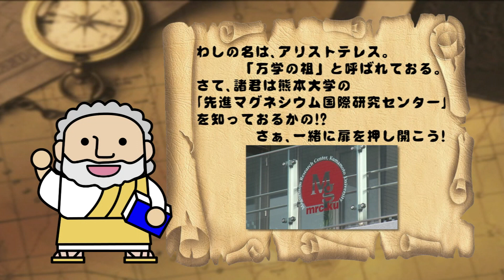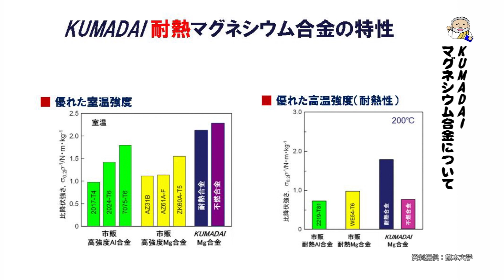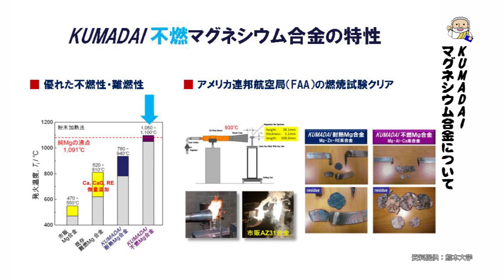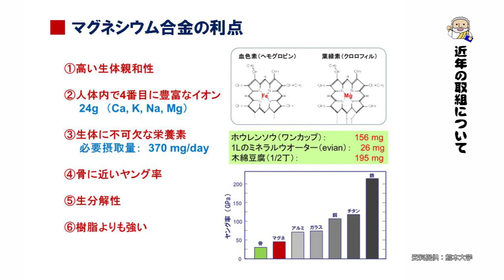熊本大学『フィロソフィアの扉』第28回「先進マグネシウム国際研究センター」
熊本大学の魅力を熊本県内へPRすることを目的として制作し、J:COMチャンネル熊本にて放送されたものです。第28回は、2020年3月に放送されました。